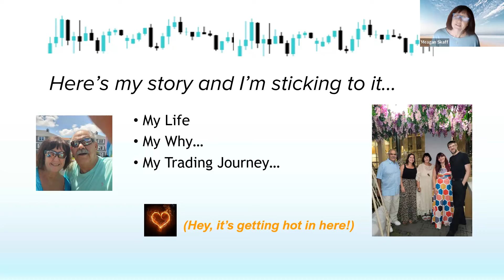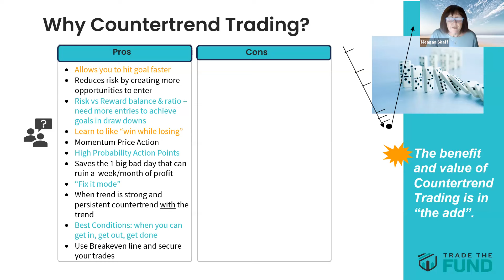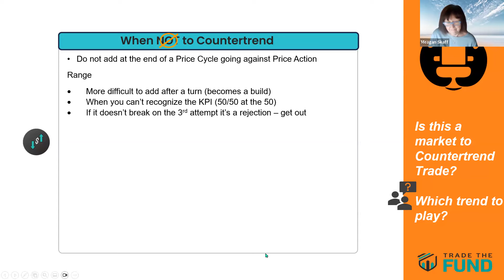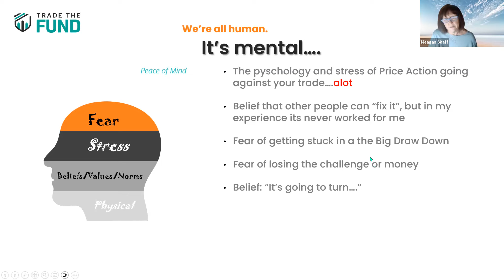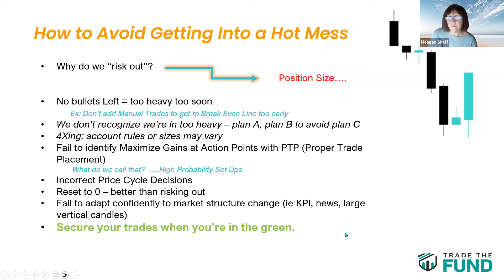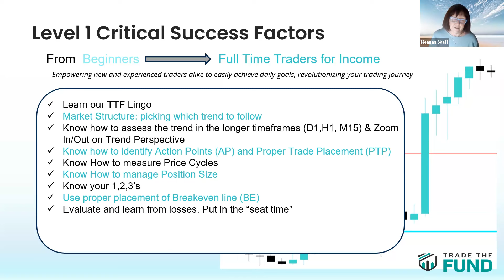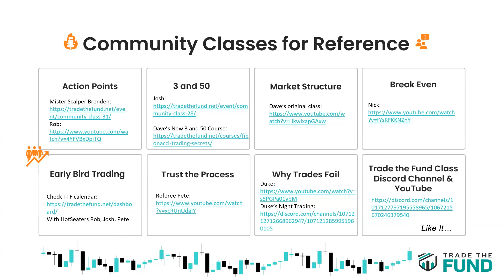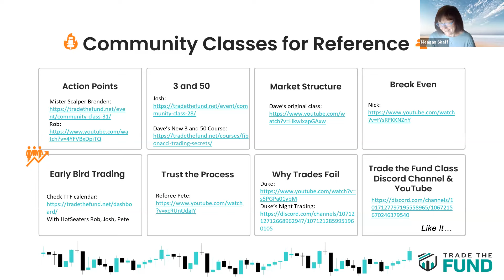How To Profit When The Market Is Against You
🚀 Welcome to the Ultimate Guide on Counter-Trend Trading! 📈

Are you ready to become a master of the markets? Join Megan, our trading virtuoso, as she unveils the secrets of profiting from counter movements in the Forex universe. This isn't just another tutorial; it's a comprehensive journey through the thrilling world of counter-trend trading!

👩‍🏫 What's Inside:
00:00 - Unleashing the Power of Trade Therapy
03:33 - Diving Deep into the Rebel World of Counter-Trend Trading
07:27 - The Great Debate: Weighing Counter-Trend Trading Pros & Cons
13:33 - Masterclass in Market Structure: The Counter-Trend Edition
24:40 - The Mind Game: Psychological Tactics in Counter-Trend Trading
27:18 - Trading Under Pressure: Coping with Physical Stress
30:12 - Position Size Perfection: A Key to Counter-Trend Success
30:32 - Avoiding Pitfalls: Spotting and Fixing Wrong Position Sizes
32:07 - Hunting for Gold: The Quest for High Probability Setups
32:21 - Price Cycle Decisions: Navigating the Market's Rhythms
33:15 - Market Structure Shifts: Staying Ahead in Counter-Trends
33:39 - Escaping the 'Hot Mess': Smart Moves in Trading
34:05 - Crushing It: Strategies to Dominate in Trading
37:50 - Navigating the Trade: Mastering Post-Execution Strategy
38:44 - Essential Keys for Success in Counter Trending
41:31 - Community Wisdom: Leveraging Resources for Enhanced Trading
44:32 - Final Thoughts & Interactive Q&A: Your Questions Answered

💡 What You'll Learn:

Market Trend Analysis: How to read the markets like a seasoned trader.
Position Sizing Mastery: Learn the art of determining the perfect trade size.
Trade Management Secrets: How to handle your trades for maximum profit.
Psychology & Physicality: Tackle the mental and physical aspects of trading stress.

🥳 Bonus Content:

- Tips & Tricks: Nuggets of wisdom sprinkled throughout to turbocharge your trading skills.
- Community Resources: Gain access to invaluable tools and a community of fellow traders.
- Q&A Sessions: Get your burning questions answered directly.

- Daily Live Trading: Get real-time insights and trade alongside pros.
- Challenges & Recaps: Engage in exciting challenges and learn from daily recaps.
- Exclusive Access: Connect with a community of traders at all levels.

🌟 Get ready to elevate your trading game! With Megan's guidance, you'll learn how to dance with the market's rhythm, making moves that go against the flow but steer you towards success. Say goodbye to conventional trading and hello to a world where counter-trends lead to untapped profits. 🌟